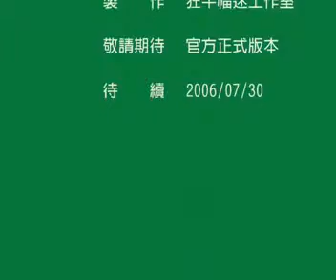《幸福陽溢北七球迷會現場實況搶先報》眼底星空篇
&lt;p&gt;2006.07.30　《幸福陽溢北七球迷會／陽建福個人演唱會》眼底星空篇&lt;a href=&quot; color=&quot;#008000&quot;&gt;&lt;/font&gt;&lt;/a&gt;&lt;/p&gt;